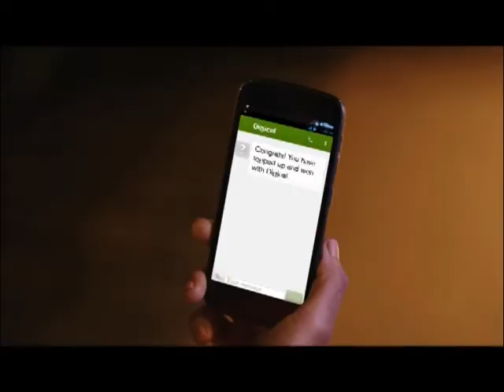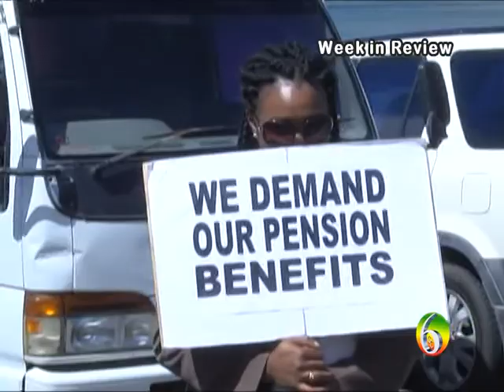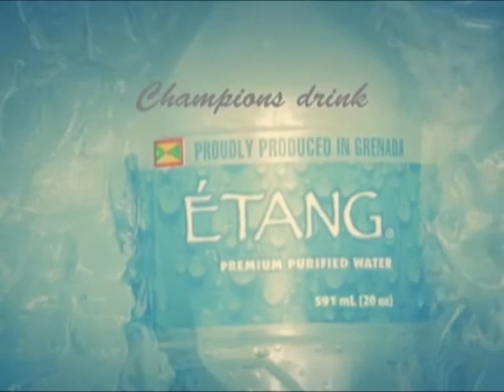CC6 Newsnight Week in Review december 13th